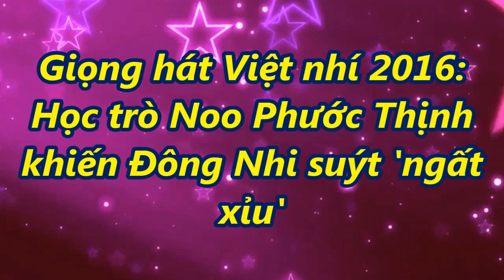Tin Việt 24h - Giọng hát Việt nhí 2016: Học trò Noo Phước Thịnh khiến Đông Nhi suýt 'ngất xỉu'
Tin Việt 24h là kênh tổng hợp các tin tức nóng, sự kiện nổi bật  trên nhiều lĩnh vực trong và ngoài nước. Chúng tôi luôn mong muốn mang đến cho quý khán giả những tin tức hay và hấp dẫn, nắm bắt được những thông tin kịp thời.